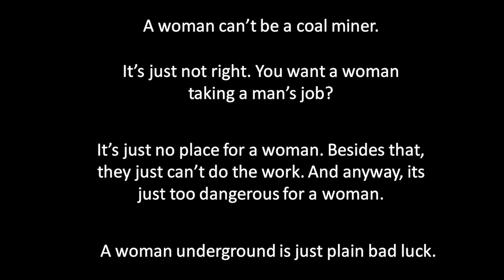Struggles and Triumphs of Women in Coal Mining | Noemi Borsay Hall Ph.D. | TEDxWVU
Noemi discusses what is has been like for women to work, particularly in coal mines, and the adversity they faced. Noemi Borsay Hall, PhD, earned her BS in Mathematics at West Virginia University and her PhD in Epidemiology and Biostatistics from Case Western Reserve University. Noemi has had a wide range of experiences working in public health epidemiology and surveillance, including work on Zika-associated birth defects in Texas, Ebola in Guinea and the Democratic Republic of the Congo, and COVID-19 across the US. Since moving back to Morgantown, WV and joining the National Institute for Occupational Safety and Health as an epidemiologist in 2018, she has focused primarily on the respiratory health of coal miners. As coal miners move mountains to keep the lights on, Noemi plans to shift perceptions of what it means to be a coal miner, shedding light on the struggles and triumphs of women working in mining. Her talk will inspire anyone who may identify as an outsider, looking for a sense of belonging and hope. This talk was given at a TEDx event using the TED conference format but independently organized by a local community.